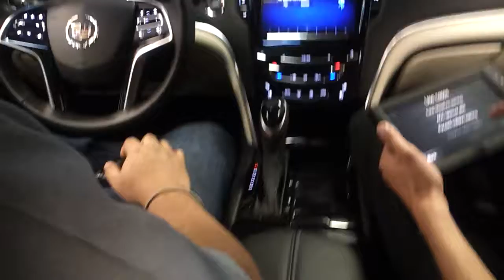콘티넨탈 테크쇼 2013 (1)